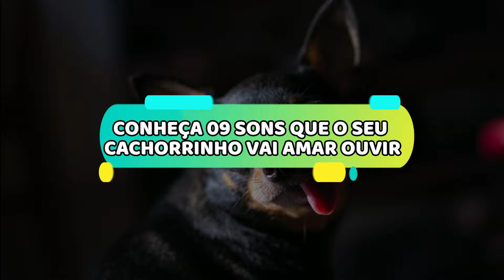Descubra 09 SONS que os CACHORROS amam OUVIR - Coloque e veja as reações deles! | Dog Educado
Os cachorros tem a audição muito aguçada, é um dos sentidos mais aguçados que eles possuem.

Nós humanos somos capazes de captar vibrações entre 20 e 20.000 hertz, os cães as captam entre 15 e 40.000 hertz.

Já conseguiu ter uma ideia de como eles ouvem bem, né?

Pensando nisso, e em como nossos cães são engraçados, trouxemos hoje 09 sons que os cachorros amam ouvir.

E enquanto você ouve, pode ver lindas fotos de cachorros fofinhos para alegrar o seu dia!

As reações podem ser as mais diferentes possíveis, e você pode colocar esse vídeo para o seu cachorro ouvir e se divertir com as reações dele!

Depois que testar com o seu amigo de 4 patas, me conta aqui nos comentários qual desses sons que ele mais gostou e qual foi a sua reação!

✅ E se você quer ter um cão obediente, feliz e controlado em todos os cenários, clique no link abaixo e conheça o Treinamento Rotina Blindada, aonde você vai aprender através do vínculo a educar seu cãozinho!